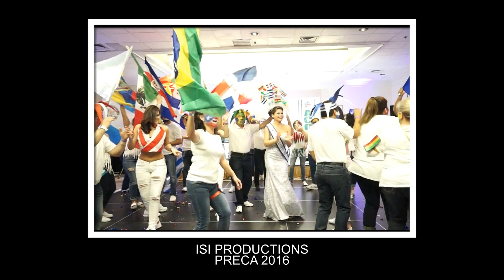ISI PRODUCTIONS @ PRECA 2016 CACHIVACHIS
ISI PRODUCTIONS APOYANDO LO NUESTRO